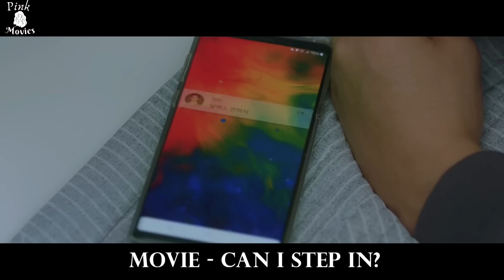Beautiful Girl Is Forced To Live With 5 Guys, Who Transformed Their House Into A Dirty Junkyard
Recap of the series Can I Step In? 2020

Movie Recap
Story Recap
Movie recaps
movie recapped
movies recap
Story recaps
movie review
Movie Recap
recap movies
korean movies recap
Korean series
Korean series
Korean movies
korean movie
HD File